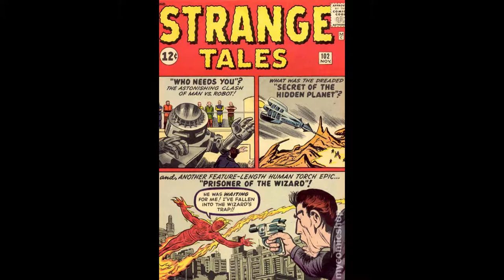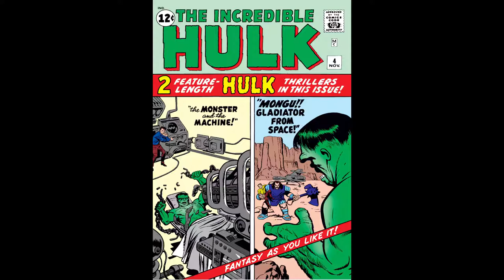Episode 3 Part 1: The Garbage Human Torch Solo Series (feat. The Wizard)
This episode, we take a look at the beginning of the Human Torch Solo Series, which is pretty terrible, and some other comics that aren't much better. Also, we have time codes now, so if there's any particular issue you want to hear about, you can skip around to the one you want. Stay safe everyone!

Strange Tales 101 (Human Torch)-0:57
Tales to Astonish 36 (Ant-Man)-7:36
Journey into Mystery 86 (Thor)-13:32
Strange Tales 102 (Human Torch)-19:45
Hulk 4A-24:06